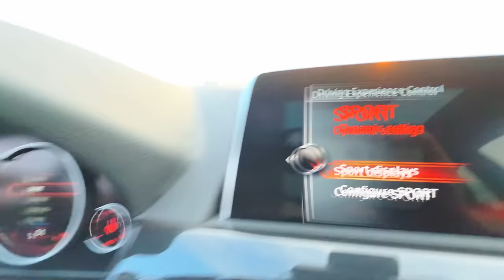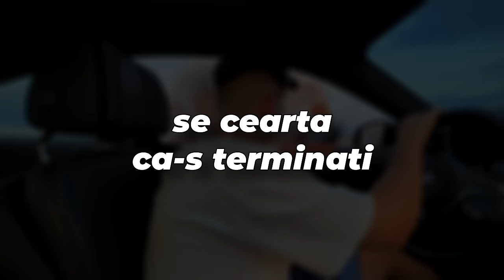Drag Race Bisoi vs Gami - Bmw 640i vs Maybach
Da-mi un follow si pe INSTAGRAM ca sa vezi totul din spatele vlogurilor: @bisoipetrut

Da-mi un follow si pe TIKTOK daca nu ti-a ajuns cat ai ras pe youtube: @bisoipetrut